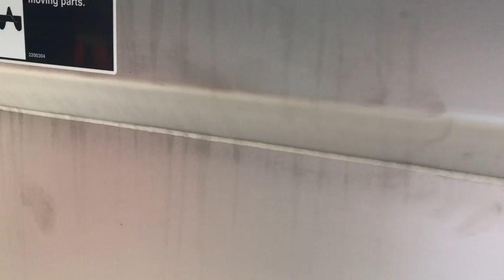GEA UniMix 2500 Single Shaft Ribbon Blender #7895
GEA UniMix 2500 Single Shaft Ribbon Blender, 2500 liters, capable of up to 3300lb batch sizes, Infeed height is approximately 86 inches, 440V/3PH/60HZ.